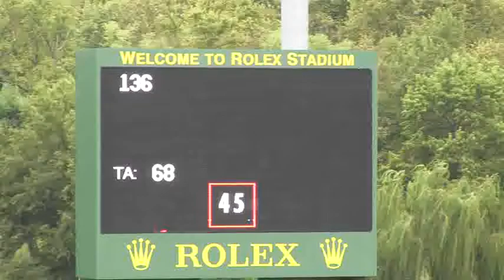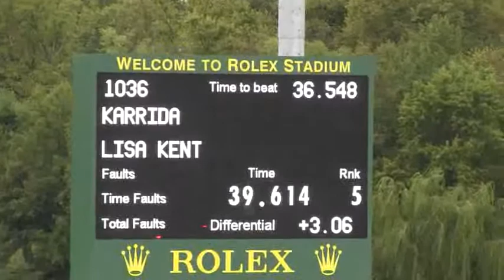Video of KARIDA ridden by LISA KENT from ShowNet!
KARIDA ridden by LISA KENT at Kentucky National.  This round is from class 415, LOW JUNIOR AO II2B and finished 11 of 47.